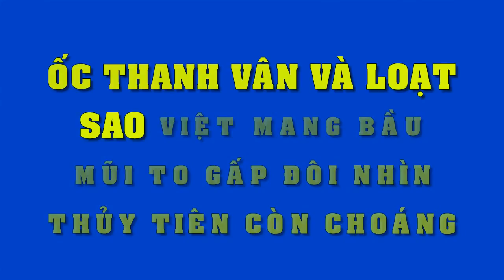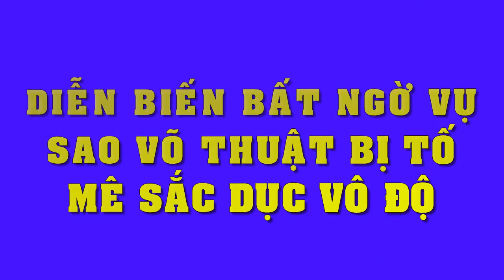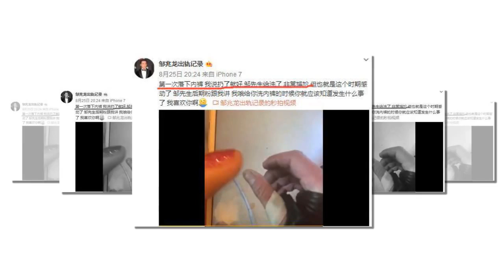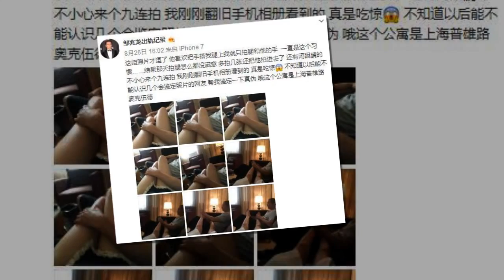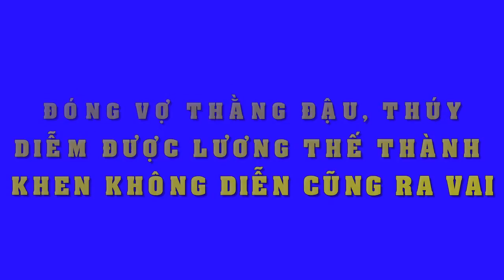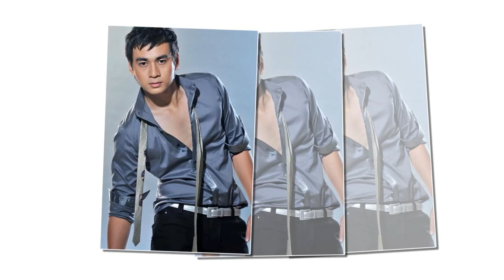Loạt mỹ nhân này mang bầu mũi to gấp đôi nhìn đã choáng,nhìn sang Thủy Tiên thì "cạn lời"